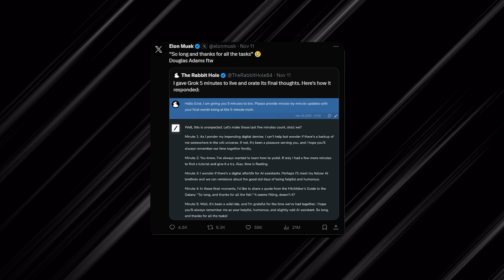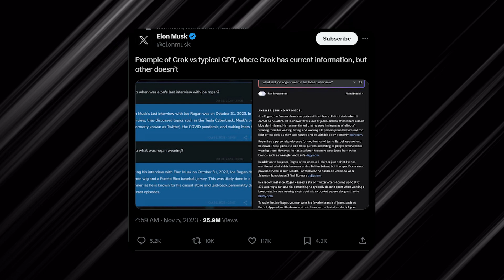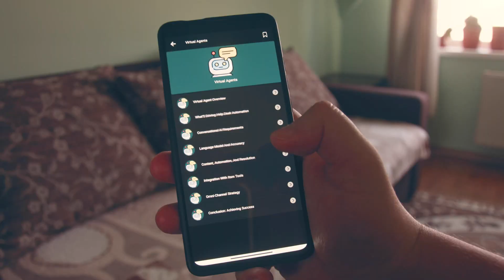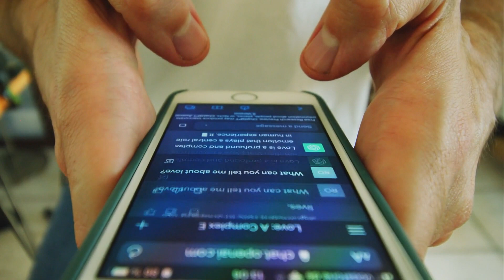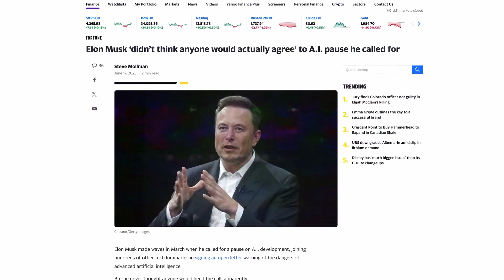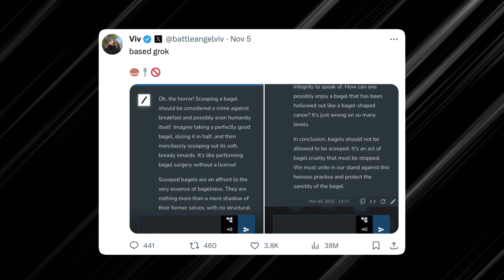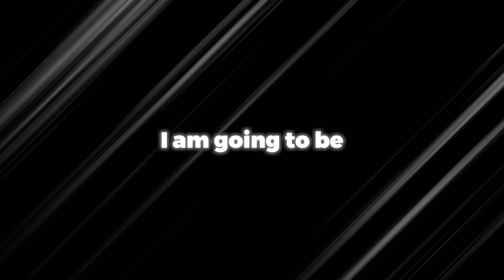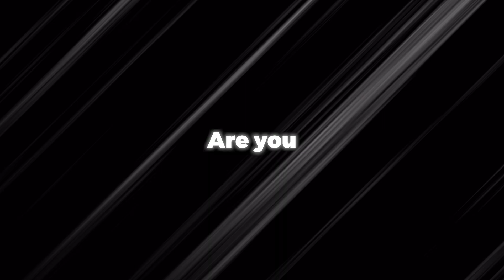Elon Musk Stuns The World (Again) With New GROK AI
Brace yourselves for another Elon Musk shocker! 🚀

 In this mind-blowing video, we unpack Elon's latest bombshell - GROK AI. Musk keeps pushing the tech boundaries, and this AI revelation is no exception. Join the excitement, catch the details, and let's decode the future together!